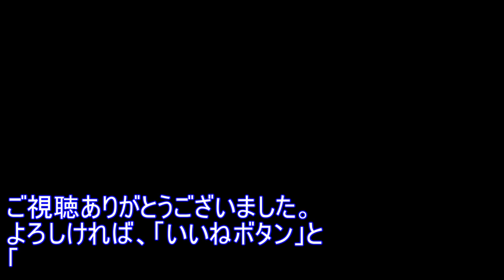三浦知良の全て 全盛期 ブラジル時代からセリエA挑戦まで スーパーゴール集 ベスト11 Kazu Miura Super Goals サントス ヴェルディ ジェノア セリエA時代まで キングカズ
1990年 サントス時代のパルメイラス戦のスーパーゴール
1991年 キリンカップ イングランドのトッテナム戦のシザースとゴール
読売クラブ時代のスーパーボレー
日本代表時代、1994年アメリカワールドカップアジア1次予選 バングラディシュ戦、最終予選 韓国戦のゴール
1993年Jリーグ開幕。1994年ヴェルディ川崎時代、浦和レッズ戦でのシザーズで置き去り、ジェフユナイテッド市原戦のスーパードリブルからのゴール。
セリエAジェノア時代、日本人初ゴール。
1995年キング・ファハド・カップ、バティステゥータ擁するアルゼンチン戦でのフリーキックゴール

ラモス瑠偉、北澤豪、中田英寿、井原正巳、武田修宏、前園真聖、福田正博、城彰二、松木安太郎